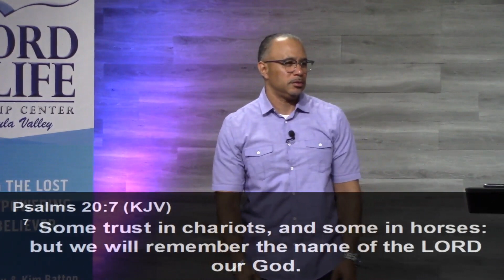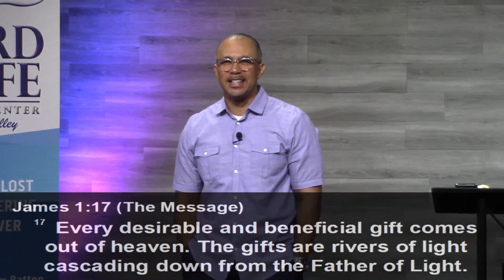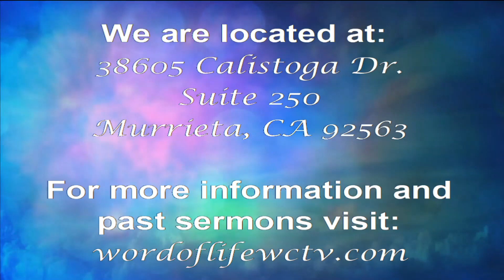Keep Believing God | Pastor Troy Batton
Wednesday Night Service 8/5/20 (Sermon)